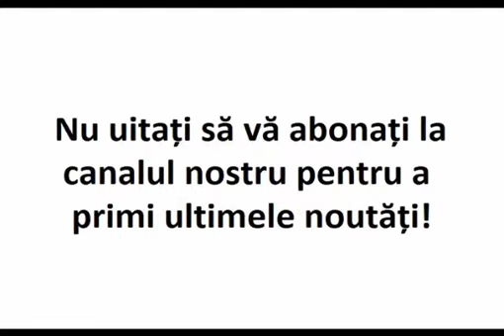Călugărul care a vorbit personal cu diavolul